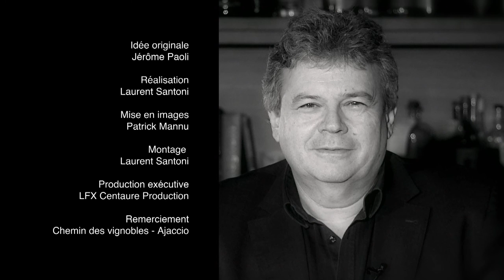Pierre-Vincent Ortoli, Président de la FCPE 2A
Interrogé par Paroles de Corse : son regard sur la Corse.